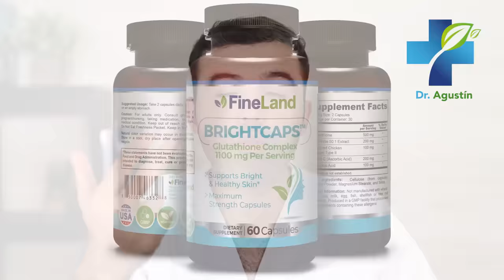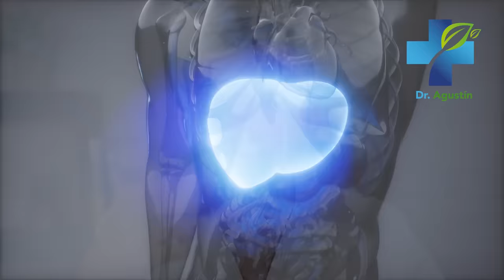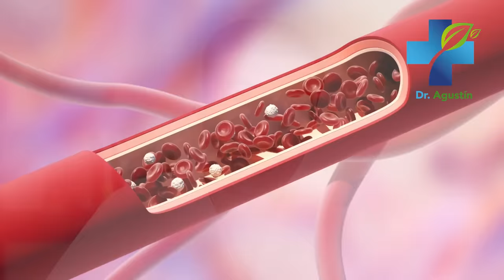Te Explico El GLUTATION - Para Qué Sirve, Sus Beneficios, y Contraindicaciones Para La Salud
Te explico el Famoso GLUTATIÓN, que se ha convertido en el antioxidante más famoso de todo el planeta, debido a sus increíbles beneficios para su cuerpo. En este vídeo voy a revelarles para que sirve el glutatión, y cuáles son sus beneficios y contraindicaciones para la salud de los que tanto se habla.

glutation,
propiedades,
beneficios,
Dr. Agustin Landivar,
diabetes,
circulacion,
higado,
problema del higado,
higado enfermo,
inmunidad,
sistema inmune,
piel,
piel joven,
arrugas,
machas,
manchas en la piel,
radicales libres,
resfrio,
medicina natural,
remedios caseros,
suplementos,